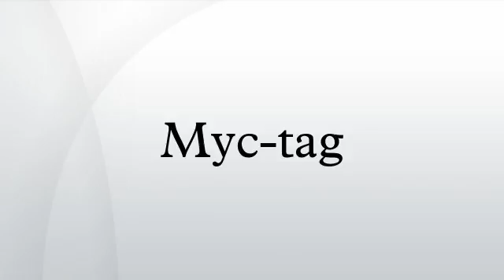Myc-tag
A myc tag is a polypeptide protein tag derived from the c-myc gene product that can be added to a protein using recombinant DNA technology. It can be used for affinity chromatography, then used to separate recombinant, overexpressed protein from wild type protein expressed by the host organism. It can also be used in the isolation of protein complexes with multiple subunits.
A myc tag can be used in many different assays that require recognition by an antibody. If there is no antibody against the studied protein, adding a myc-tag allows one to follow the protein with an antibody against the Myc epitope. Examples are cellular localization studies by immunofluorescence or detection by Western blotting.